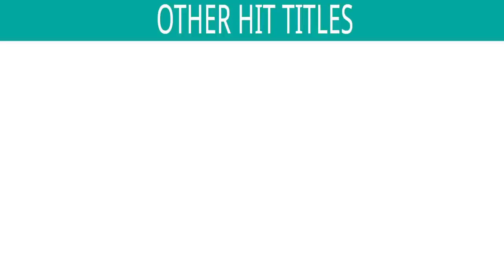Navratri Special 2020 | Best Gujarati Aarti & Bhajans | Gujarati Devotional Songs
*Songs Included in the Jukebox :
1) Song : Jai Aadhya Shakti- Aarti - 00:00
Singers : Mahendra Kapoor & Chorus
Lyrics : Traditional

2) Song : Jai Laxmi Maa - 11:48
Singers : Mahendra Kapoor, Nisha Upadhyay & Shailendra Bharti
Lyrics : Traditional

3) Song : Jai Dasha Maa - 16:39
Lyrics : Traditional

4) Song : Jai Santoshi - 24:44
Singers : Damyanti Bardai & Chorus
Lyrics : Traditional

5) Song : Jai Khodiyar Maa - 30:07
Lyrics : Traditional

6) Song : Jai Devi Jai Jai Om - 38:46
Singers : Aarti Munshi, Ruchir Dave & Sangeeta Dave
Lyrics : Traditional

7) Song : Pava Te Gadhathi Utarya Re - 45:54
Singers : Vatsala Patil, Rekha Trivedi & Shailendra Bharti`
Lyrics : Hemant Kariya

8) Song : Mahalaxmi Namo Stute - 50:31
Singers : Aarti Munshi & Sanjay Ojha
Lyrics : Traditional

9) Song : Taro Jagama Jai Jaikaar - 55:01
Singer : Praveen Rawat
Lyrics : Traditional

10) Song : Vishwambhari Stuti - 1:00:27
Singer : Farida Meer
Lyrics : Traditional

Also You Can:
'LIKE' us on Facebook: